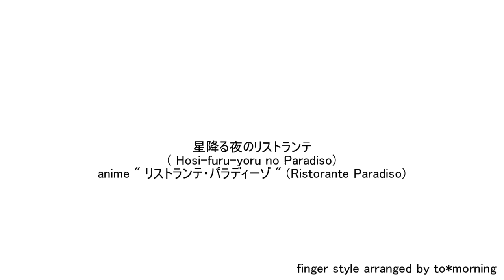星降る夜のリストランテ ( Hosi Furu Yoru no Ristorante)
アニメ、リストランテパラティーゾより
"星降る夜のリストランテ"
Music by 黒川 紗恵子 ( Saeko Kurokawa ) , コーコーヤ ( Ko-ko-ya )

finger style arranged by to*morning

同人音楽の森様で楽譜を掲載させていただいています。